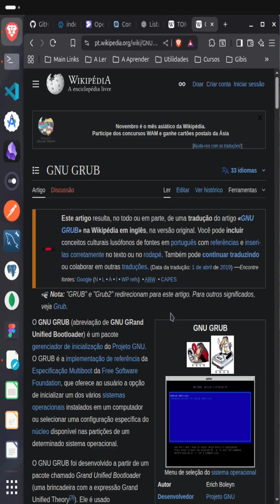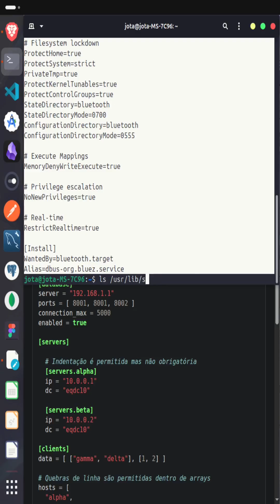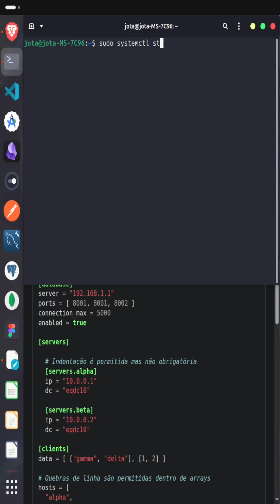Afinal, para que serve o systemd no Linux? aprenda em menos de 3 minutos!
Você sabia que o systemd é o responsável por iniciar e gerenciar tudo no Linux? ⚙️
Nesse vídeo rápido, explico o que é o systemd, por que ele substituiu o SysVinit e como ele controla serviços, processos e o boot do sistema.